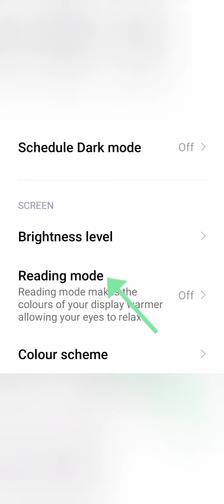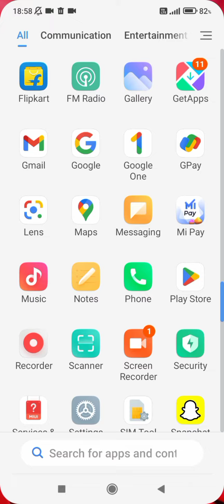reading mod kaise off kare redmi note 10s, how to off reading mode in redmi note 10s